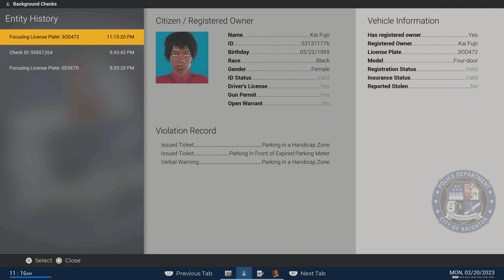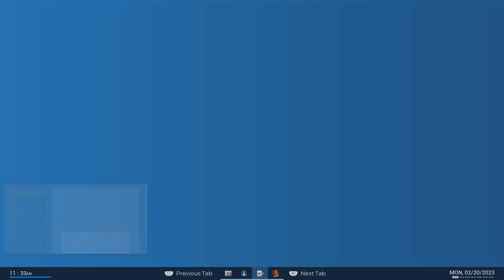Do i Still Got It|Crime Scene Delay|Police simulator patrol officer